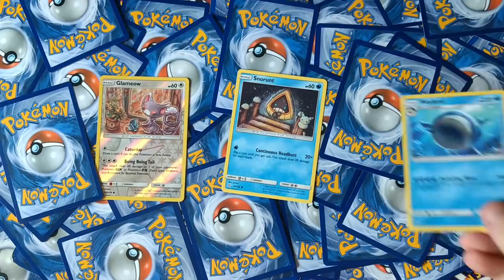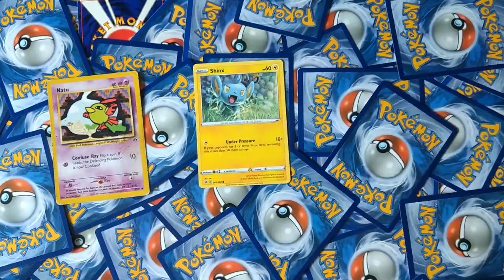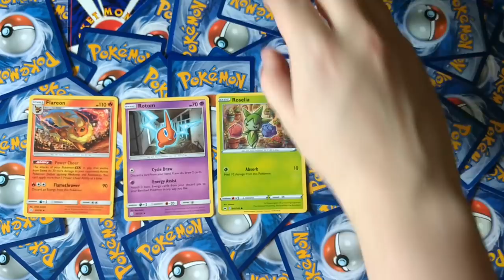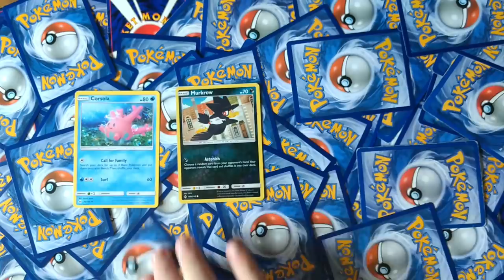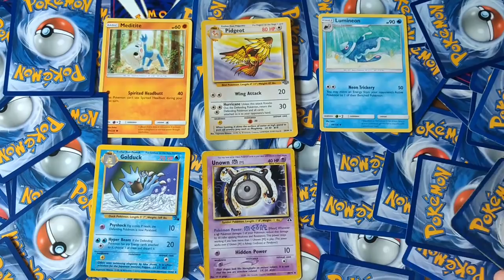Random Card Challenge | Pokémon Platinum | Episode Six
Alright, this series still needs finishing so let's go with an extra long episode today. We've got to clean up the dregs of Team Galactic and hopefully earn our final Sinnoh Gym Badge. As always, we're asking the question, "can you beat Pokémon Platinum using teams drawn from my Pokémon card collection?"

Happy New Year, everyone! Here's hoping 2021 is a bit less miserable.